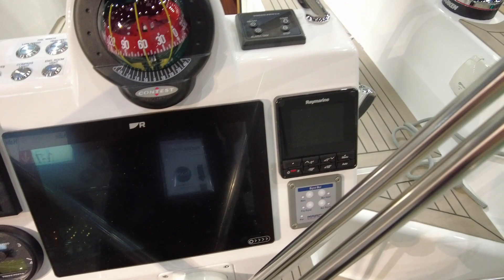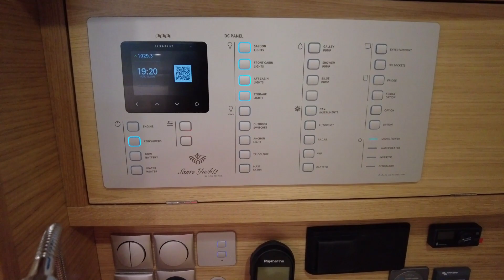SAARE 41.2 Sailing boat 2023